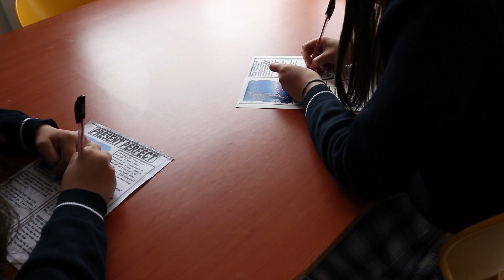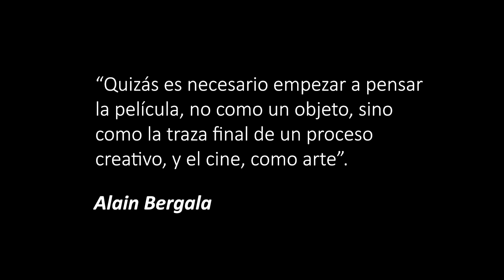ANTONIO JOSE SANDOVAL 2022